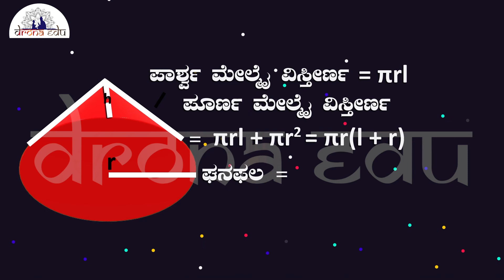CONE ( SHANKU ), 9TH STANDARD, MATHEMATICS | DRONA EDU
Learn now.